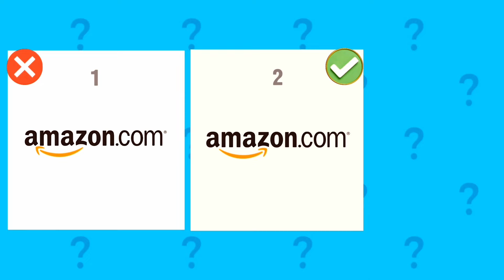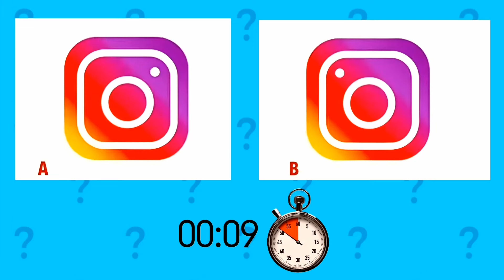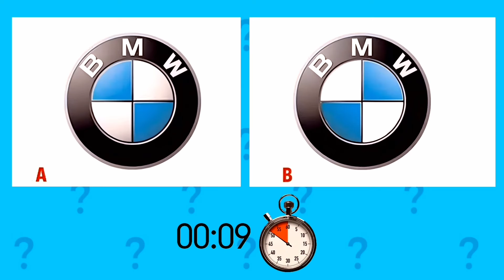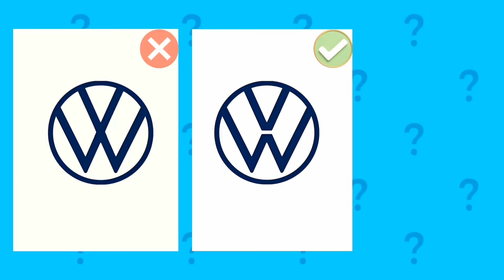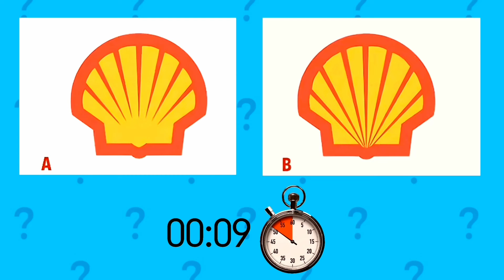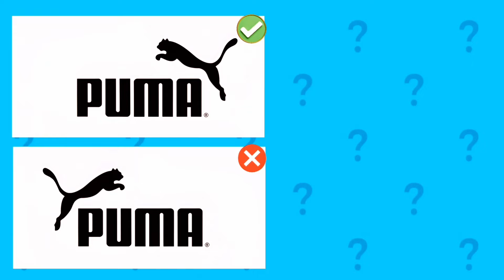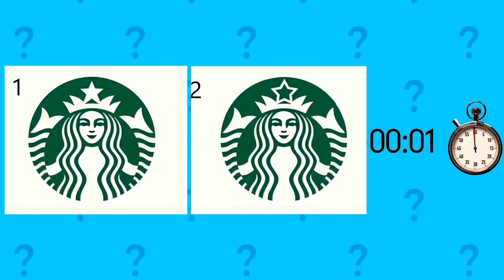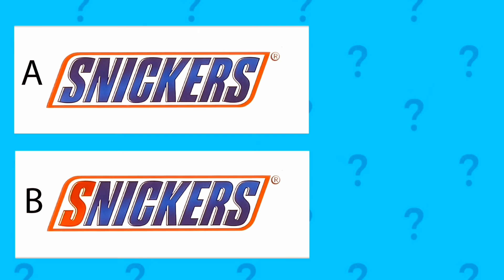Угадай Правильный Логотип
Ты думаешь, что хорошо знаешь логотипы популярных брендов? Пришло время проверить свои навыки! В этом видео тебя ждет уникальный визуальный челлендж: два почти идентичных логотипа, но только один из них — правильный!